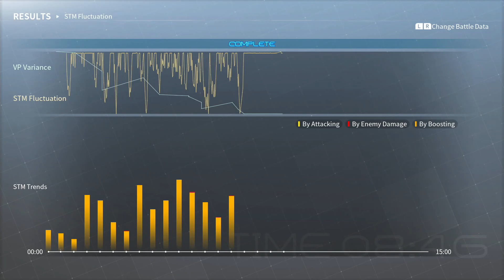Daemon X Machina Demo first boss